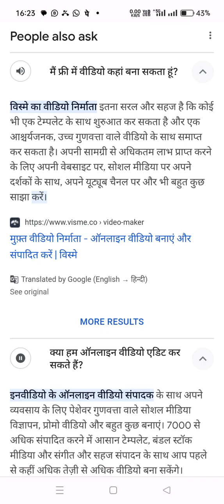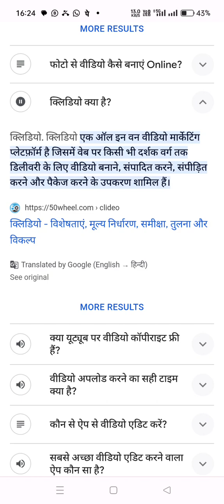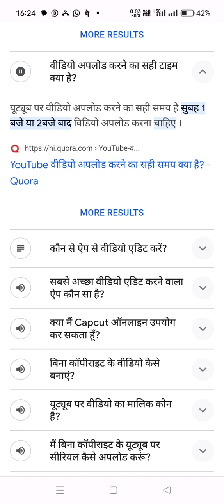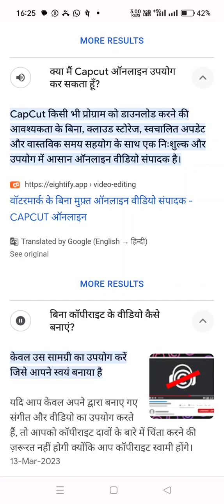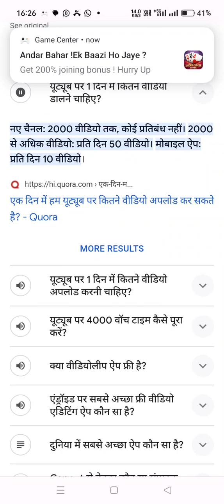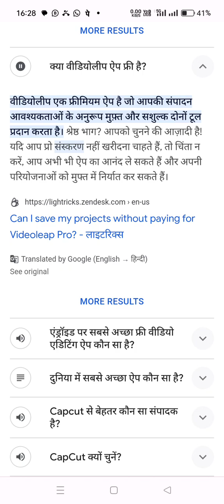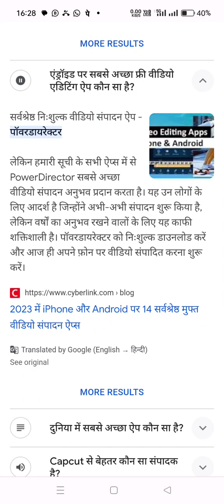YouTube pe video kese banaye